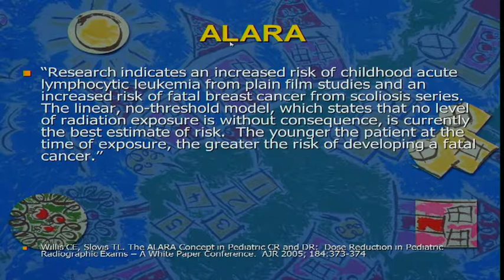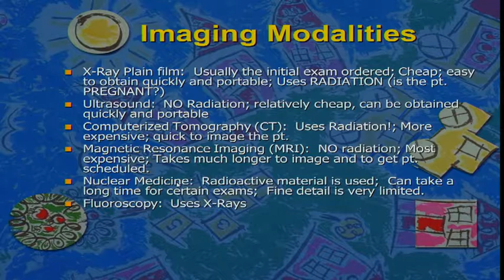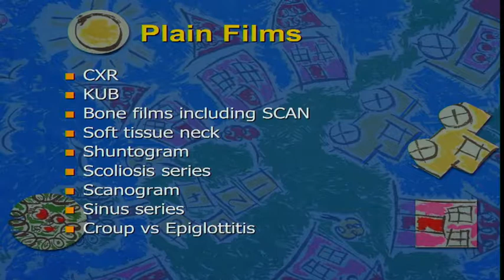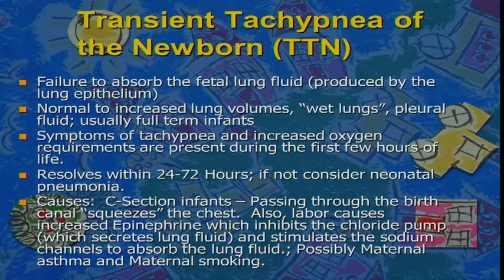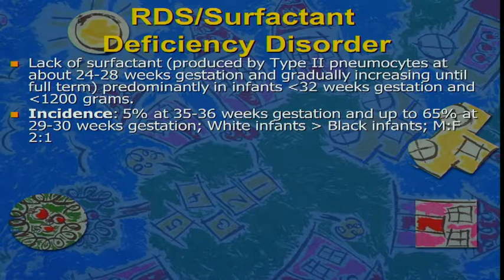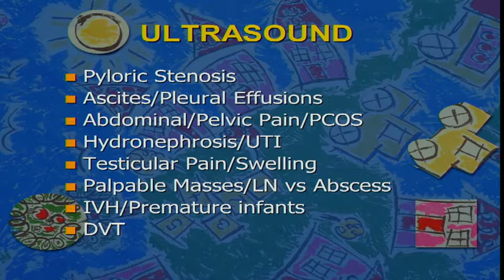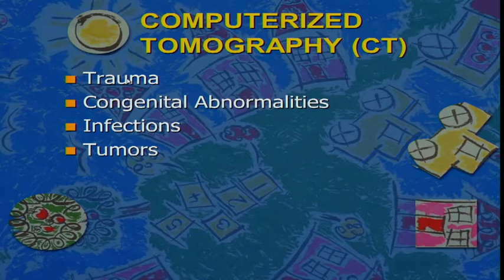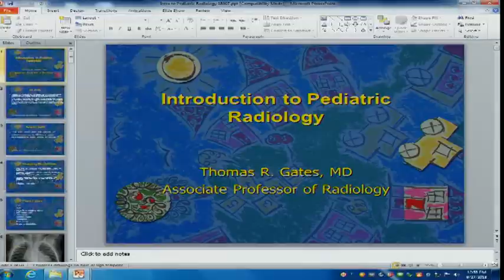Radiology 9-27-18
"Introduction to Pediatric Radiology"
Thomas R. Gates, MD
Associate Professor of Radiology